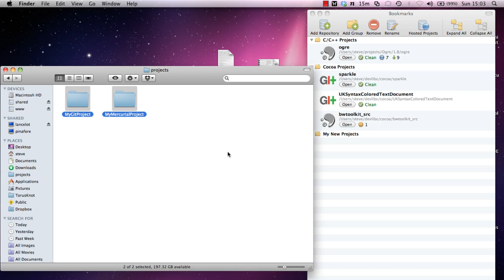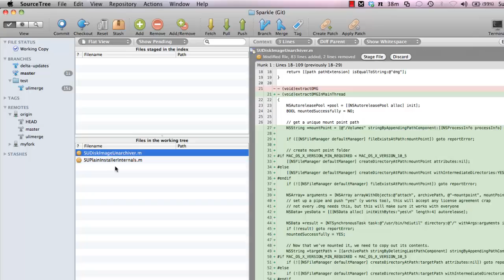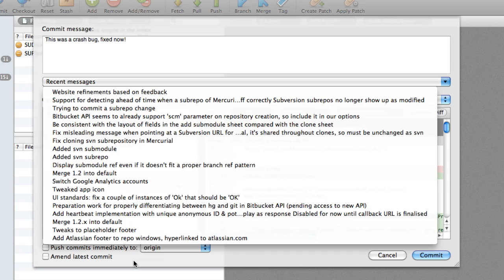Atlassian SourceTree - Git and Mercurial Mac Client Overview Video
This is an overview video of the Atlassian SourceTree App SourceTree is a powerful Mac client for Git and Mercurial distributed version control systems. SourceTree is a great way to improve how developers work collaboratively. Host your source on Bitbucket or any other popular hosting tool and manage that source in SourceTree. Integrate with Atlassian tools - JIRA issue tracker and Crucible code review tool.